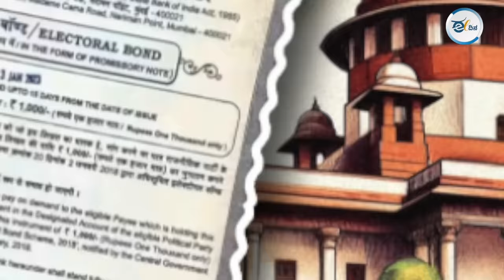ಸೋತು ಹೋಗಿದ್ದ ಜನತಂತ್ರ ಜಾಗೃತಗೊಂಡಿದೆ।ಈದಿನ ಸಂಪಾದಕೀಯ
ಮೋದಿಯವರು ಚುನಾವಣಾ ಭಾಷಣಗಳಲ್ಲಿ ಕಾರಿದ್ದ ಮುಸ್ಲಿಮ್ ದ್ವೇಷವನ್ನೂ ಅವರಿಗೆ ತಿರುಗುಬಾಣವಾಗಿ ಹೂಡಲಾಗಿದೆ. ರಾಹುಲ್ ಗಾಂಧಿ, ಎ.ರಾಜಾ, ಮೊಹುವಾ ಮೊಯಿತ್ರಾ, ಅಖಿಲೇಶ್ ಯಾದವ್ ಅವರಂತೂ ಆಡಳಿತ ಪಕ್ಷ ಅದರಲ್ಲೂ ವಿಶೇಷವಾಗಿ ಮೋದಿಯವರ ಚುನಾವಣಾ ಗಾಯಗಳಿಗೆ ಉಪ್ಪು ಸವರಿದರು. ನೋಡಿ ಇವತ್ತಿನ ಈ ದಿನ ಸಂಪಾದಕೀಯ.